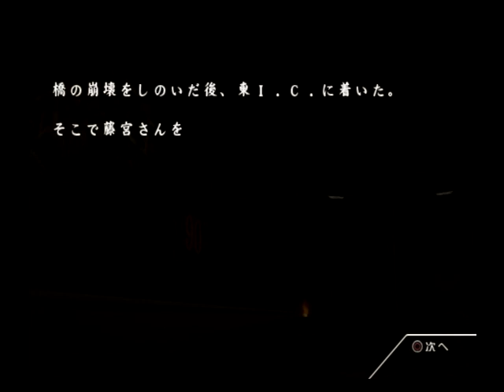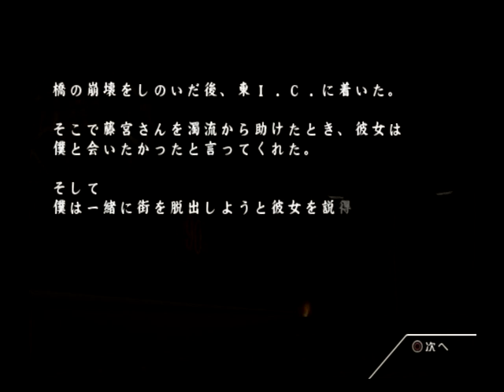Raw Danger 絶体絶命都市2 ps3 GA 篠原途中生還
streamed as Premier screening to answer chat instantly and prevent Offline and Lag.

現在、配信、投稿予定は、週2、月曜、水曜、深夜24時～。
実況邪魔、テロップ邪魔、初見プレイ、1プレイ1時間内。
チャット対応とクルつき、ラグ、オフライン予防のためプレミア配信してます。